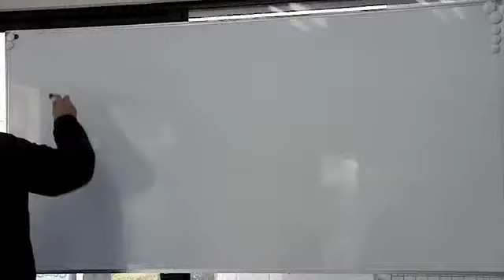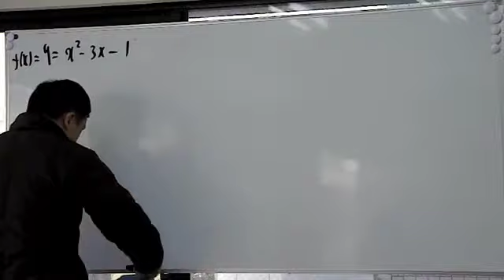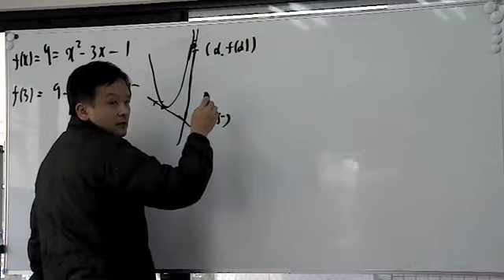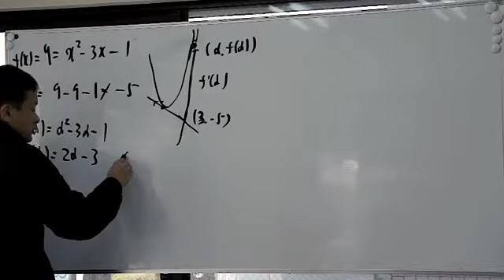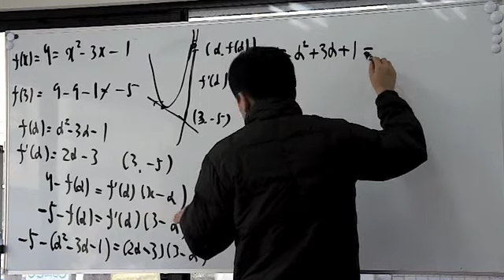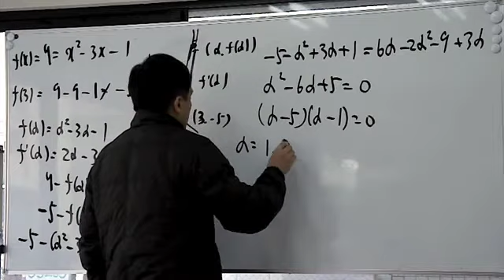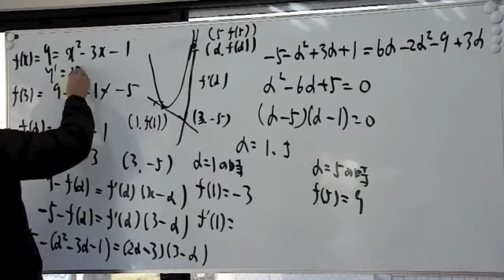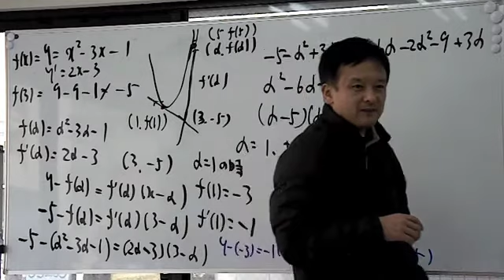福岡チャータースクール／数学教室／数Ⅱ微積【接線弐】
修猷館新高２対象3/26の勉強会より